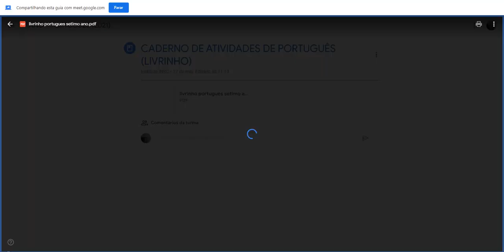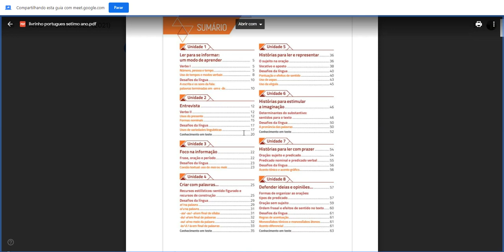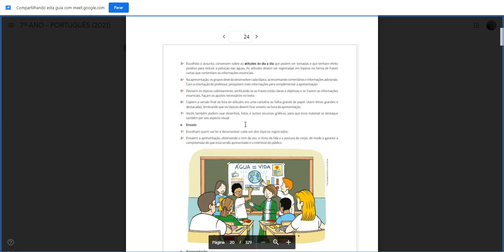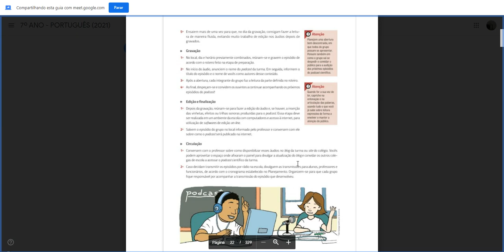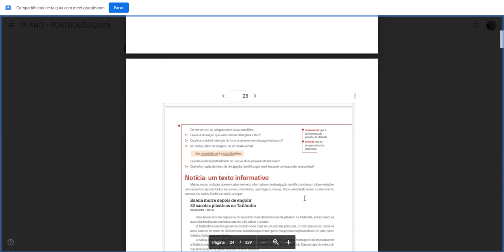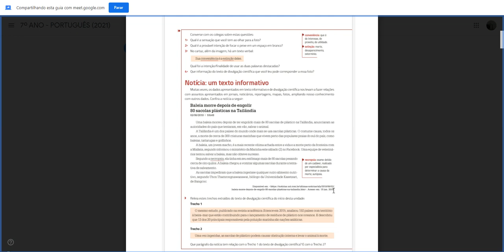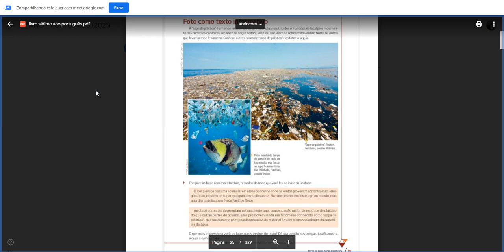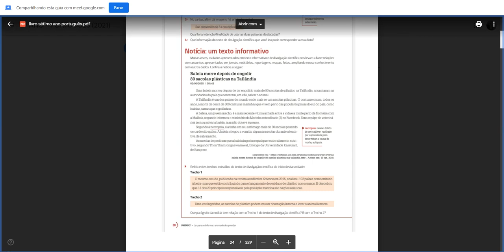Dia: 08.04.21. Disciplina: Português. Série: 7º ano. Atividade: No vídeo.